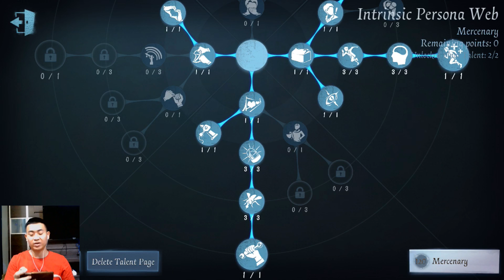TIK TOK! FIRST OFFICER JOSE BADEN TIPS AND GAMEPLAY IDENTITY V INDONESIA